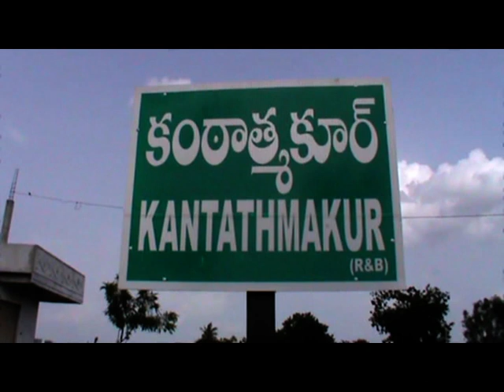Three killed in LPG cylinder blast in Telangana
Three members of a family were charred to death in a suspected LPG cylinder explosion in a house in Kantathmakur village of Warangal Rural district in Telangana, police said on Monday.